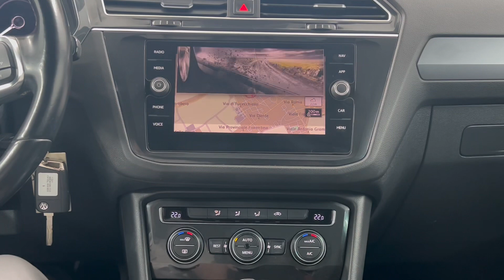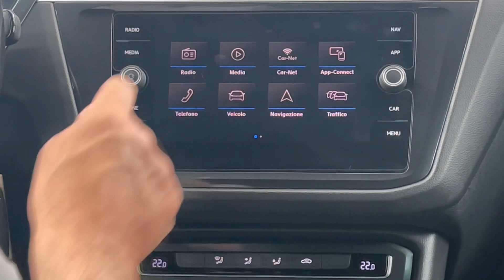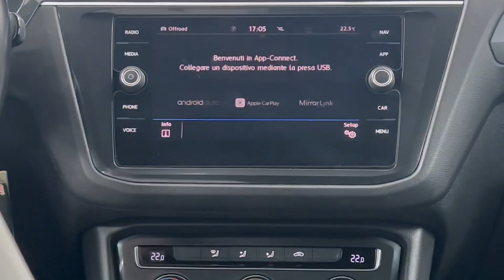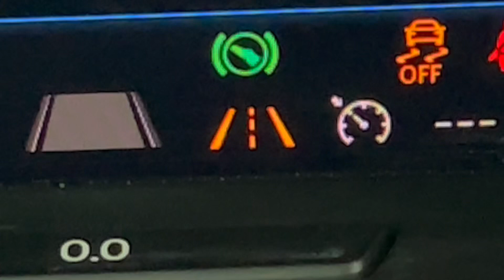Nuova arrivata Top di gamma Volkswagen Tiguan 2.0 TDI 190 CV DSG 4Motion RLINE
Vettura di Unico Proprietario MACCHINA PARTICOLARE DA PASSINISTI CON ESTETICA E MOTORE CHE FA DI QUESTA VETTURA UNICA
Cronologia tagliandi completa ultimo fatto a km123745
Cinghia distribuzione da fare a km 210000